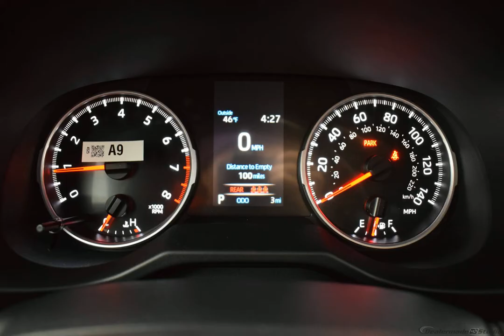2020 SUPER WHITE Toyota RAV4 Sport Utility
New 2020 SUPER WHITE Toyota RAV4 Sport Utility LE FB20 BLACK

Options And Features:
ALL WEATHER LINER PACKAGE  -inc: All Weather Floor Liners  Cargo Liner|MUDGUARDS|DOOR EDGE GUARDS|All Wheel Drive|Power Steering|ABS|4-Wheel Disc Brakes|Brake Assist|Wheel Covers|Steel Wheels|Tires - Front All-Season|Tires - Rear All-Season|Temporary Spare Tire|Power Mirror(s)|Rear Defrost|Privacy Glass|Intermittent Wipers|Rear Spoiler|Power Door Locks|Daytime Running Lights|AM/FM Stereo|Satellite Radio|MP3 Player|Bluetooth Connection|Auxiliary Audio Input|HD Radio|WiFi Hotspot|Smart Device Integration|Requires Subscription|Steering Wheel Audio Controls|Bucket Seats|Pass-Through Rear Seat|Rear Bench Seat|Adjustable Steering Wheel|Trip Computer|Power Windows|Keyless Entry|Power Door Locks|Cruise Control|Adaptive Cruise Control|A/C|Cloth Seats|Driver Vanity Mirror|Passenger Vanity Mirror|Power Windows|Power Door Locks|Trip Computer|Engine Immobilizer|Traction Control|Stability Control|Traction Control|Front Side Air Bag|Telematics|Requires Subscription|Lane Departure Warning|Lane Keeping Assist|Lane Departure Warning|Tire Pressure Monitor|Driver Air Bag|Passenger Air Bag|Front Head Air Bag|Rear Head Air Bag|Passenger Air Bag Sensor|Knee Air Bag|Child Safety Locks|Back-Up Camera